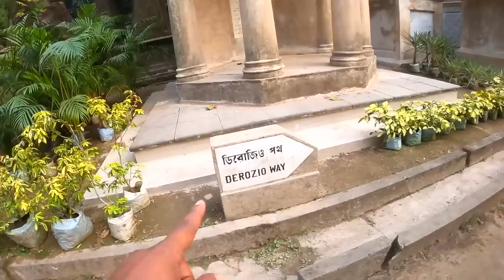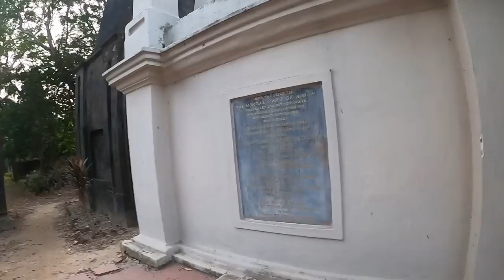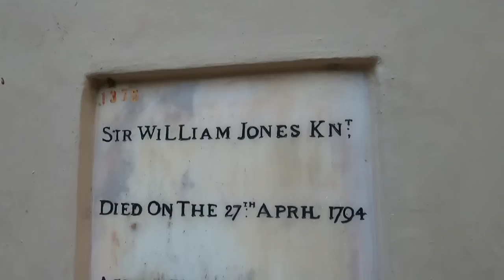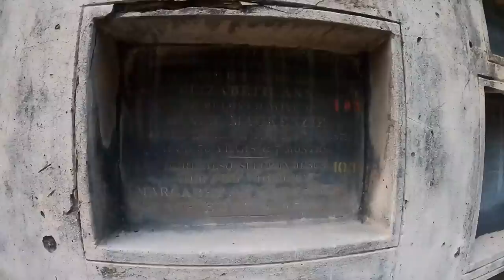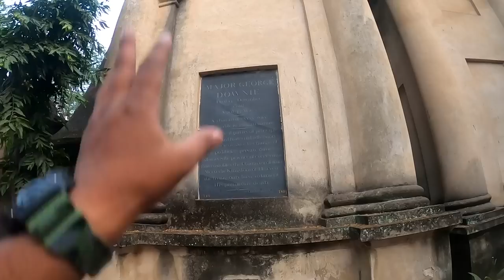কলকাতার সবথেকে বড় কবরস্থান | South Park Street Cemetery | Kolkata's Largest Cemetery | One Day Tour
👉Nomoskar, ami park street cemetry kolkata te giyechilam, eta kolkata most haunted place er modhye akta. Ekhane Derozio er kobor o royeche. Sathe sathe eta one day tour in kolkata er jonno besh valo akta jayga. Cheapest Tour In Kolkata tomra ekhane aste paro.

👉My Gears :
DSLR : Nikon D5300
Lens : 18-55 MM, 70-300 MM Kit
Camera Case : Easycover Camera Case For Nikon D5300 (Black)
Primary Phone : LG G8X Thinq (Black 128 GB, 6 GB RAM)
Secondary Phone : Redmi Note 7 Pro
Microphone : Boya BY BM-3031 On Camera Shotgun Condenser Microphone
Action Camera : Gopro Hero 8 Black
Rechargable Battery Charger : Sony BCG-34HHN CIN5 Battery Charger
Laptop : Macbook Air M1 (Space Grey)
SSD : Crucial BX500 240GB 3D NAND SATA 2.5 Inch SSD
Hard Drive Case : Gizga Essentials Pouch For 2.5 Inch Hard Drive